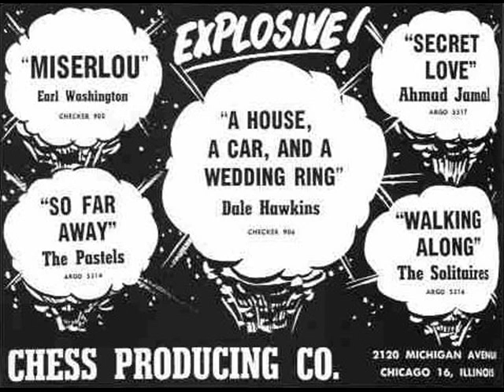PASTELS You Don't Love Me Anymore FEB '58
After BEEN SO LONG